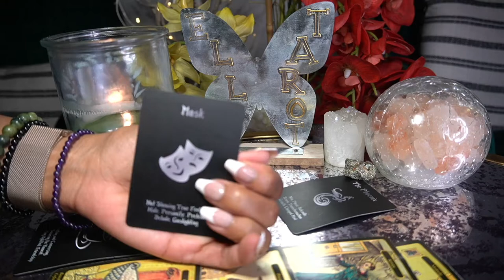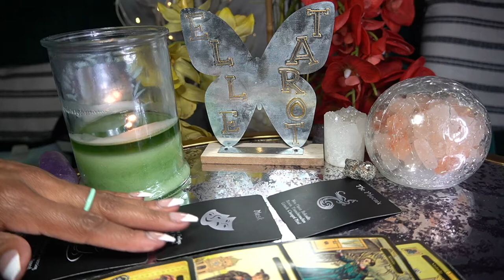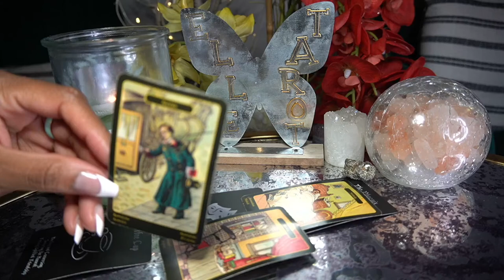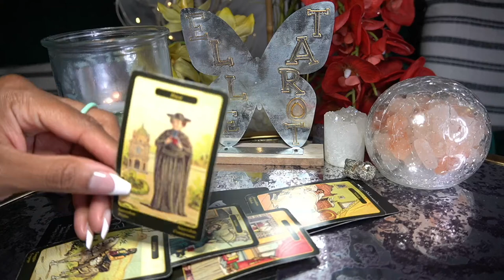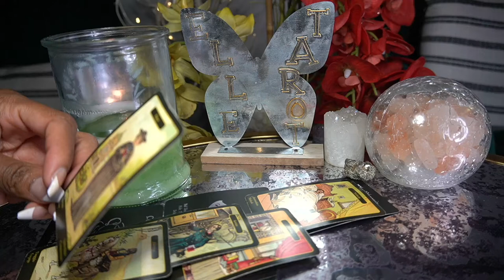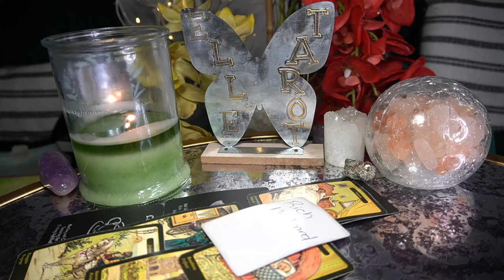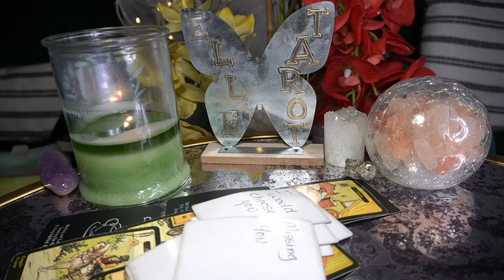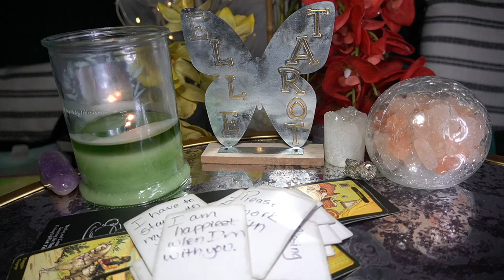SAGITTARIUS JUN '22 GOLD - F-ING DIGGER!!!!!! PERIOD!! ….OR NOT🤷🏽‍♀️😫